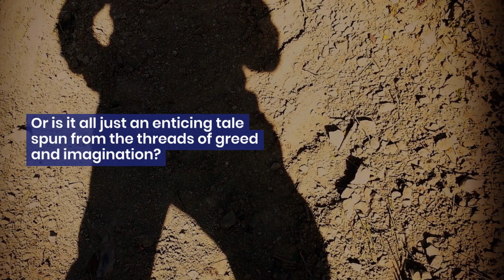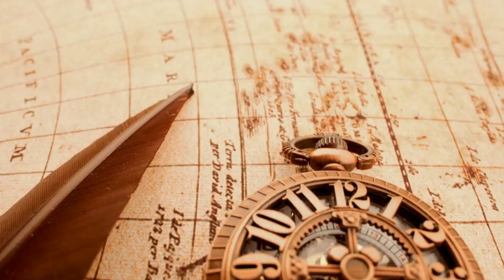The Lost Dutchman's Gold Mine: Unearthing the Mystery | Treasure Trove Tales Ep.1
Welcome to the inaugural episode of Treasure Trove Tales, where we dig deep into the captivating stories of forgotten and never found treasures around the globe.

In today's episode, we set off on a journey to the heart of the Superstition Mountains in Arizona, where the legendary Lost Dutchman's Gold Mine is said to be hidden. This mine is cloaked in mystery and has been the target of gold seekers and adventurers for over a century.

Who was Jacob Waltz, the so-called 'Dutchman'? What secrets did he take to his grave? And is there any truth to the tales of a cursed treasure? We delve into these questions and more, as we explore one of the greatest unsolved mysteries of the American West.